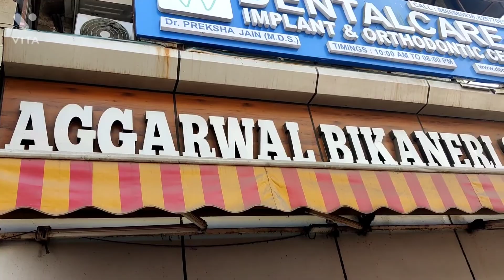Mene ki party ki preparation / jinny's amazing world 🌎 / vlog